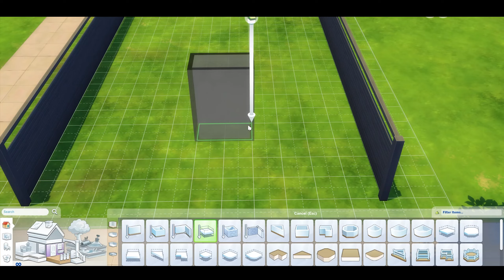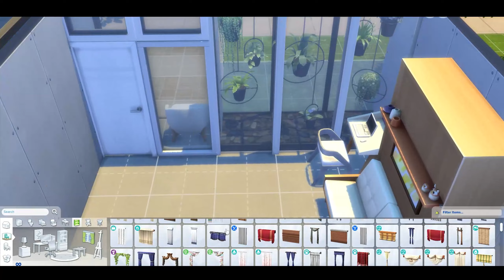The Impossible House: A Tiny 5x8 Meters House that Defies Expectations (THE SIMS 4 | SPEED BUILD)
Ever dreamed of living a minimalist lifestyle but thought it was impossible in The Sims 4? Well, think again! This incredible 5x8 meter house proves that you don't need a mansion to live comfortably and stylishly.

This ingenious home packs a surprising amount of functionality into a tiny footprint. It features a cozy living room, a comfortable bed, a compact kitchen, a modern bathroom, a space-saving dining table, a dedicated workspace, and even a laundry area.

But the real magic lies in the clever use of furniture. The sofa doubles as a bed, saving precious space. Shelves and drawers are cleverly integrated into every corner, maximizing storage potential. And the house is filled with natural light thanks to strategically placed full-size windows.

This 5x8 meter house is a testament to the power of minimalist design and creative thinking. It's perfect for Sims who want to live a simple, sustainable lifestyle without sacrificing comfort or style.

*Base Game Only* ✅

In this video, I'll walk you through the build process step-by-step, so you can create your own tiny houses in The Sims 4. I'll also give you some tips on how to decorate your tiny house and make it feel like home. So what are you waiting for? Start building your dream home today!

I hope you enjoy this video! Keep supports this channel for more inspirations and ideas to come.

- Playdate by The Great North Sound Society

*Thank you to the artists for their incredible music!*